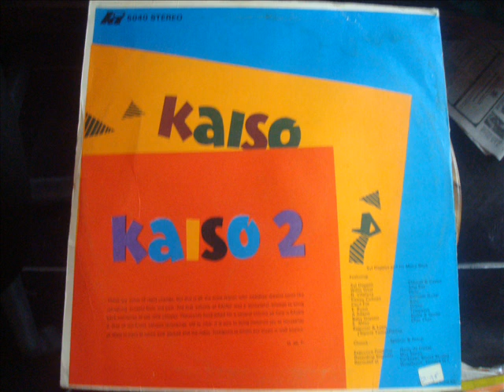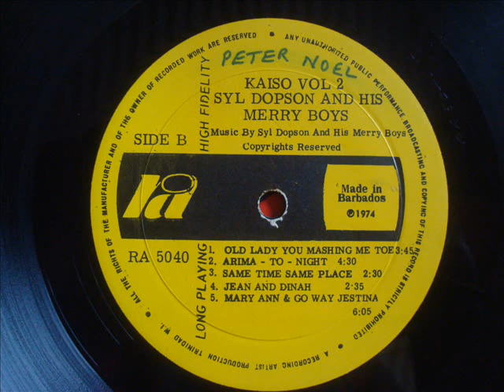Syl Dopson & His Merry Boys Picong In Ray Minor